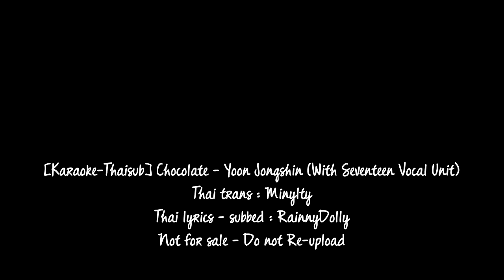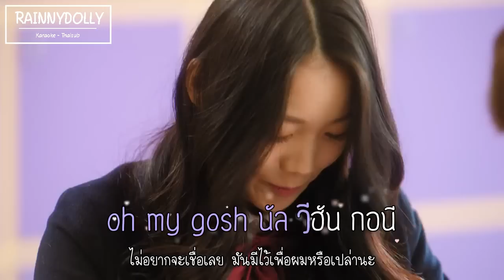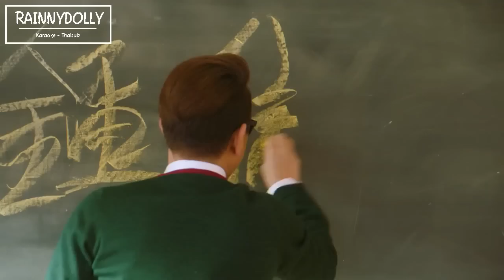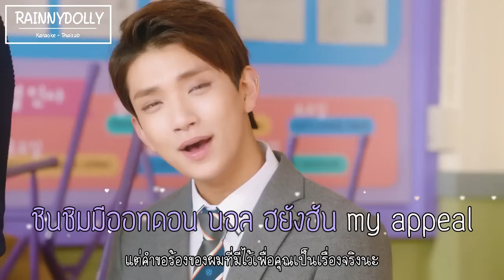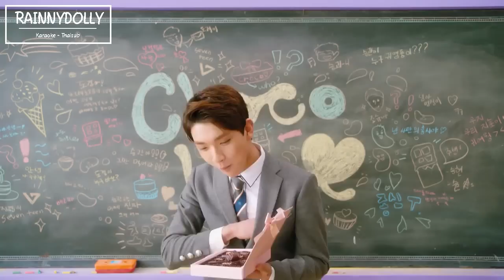[THAISUB] Chocolate - Yoon Jong Shin (With Seventeen Vocal Unit)